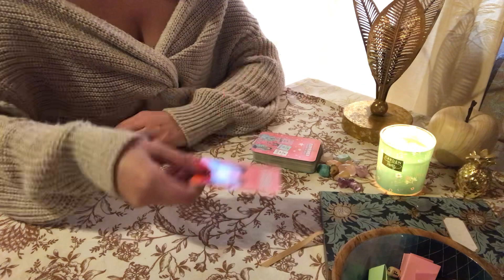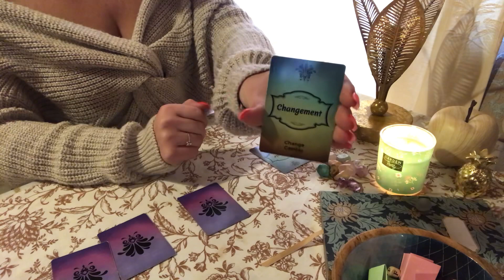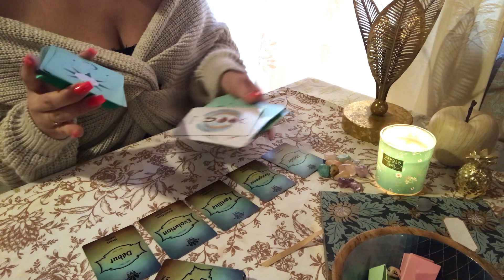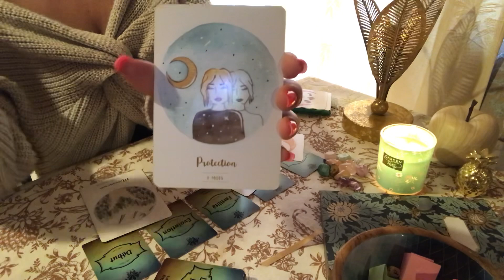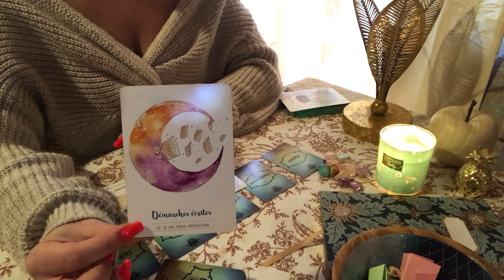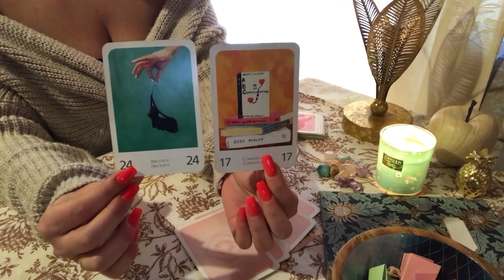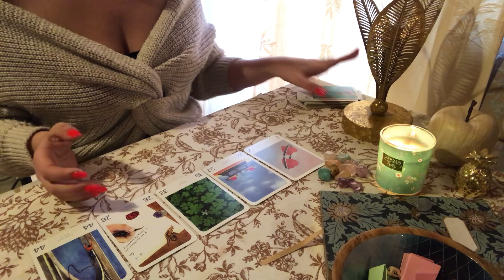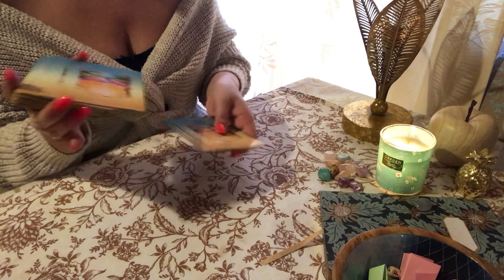💕 BALANCE ♎️ FÉVRIER 2023 🌟 Nouveau projet ❤️